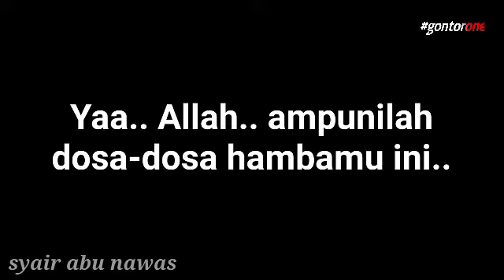Ya Allah, ampunilah dosa-dosa hambamu ini.